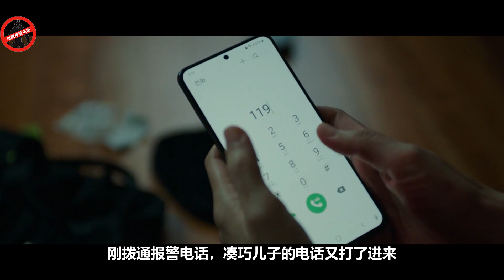韩国版活着！主打就是一个字，惨！余华老师看了都直呼内行